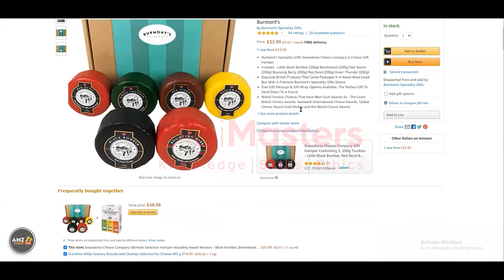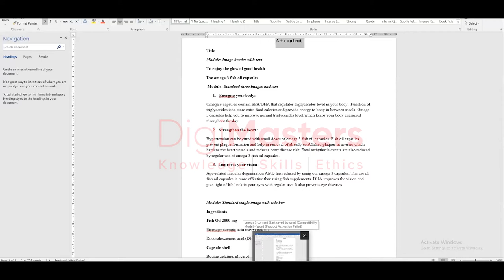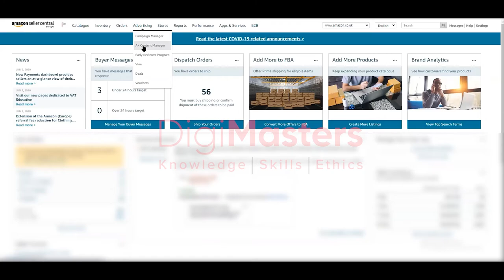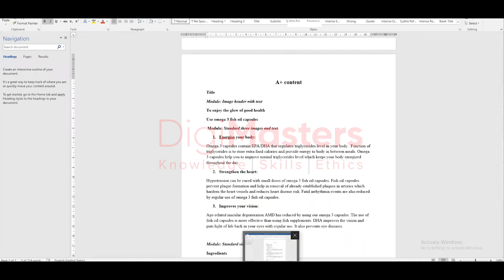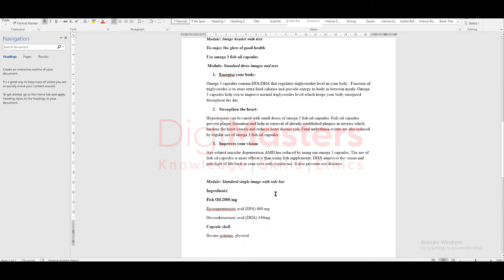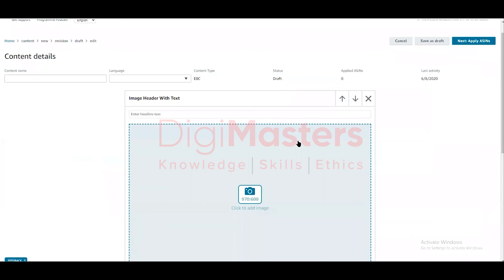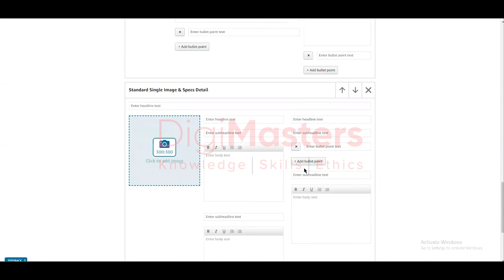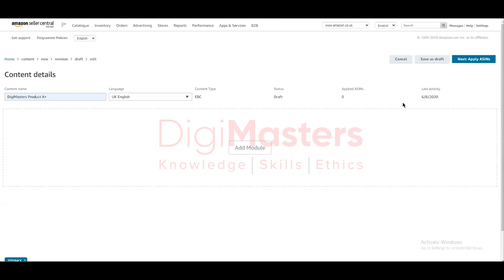Amazon A+ Content Creation & Guidelines | Amazon Foundation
If you are interested in making your product listing enchanting to attract more traffic and boost sales, this video is for you. Captivating images and texts in the product listing to showcase your product is EBC content or A+ content. By creating EBC/A+ content, you can enhance your sales volume as claimed by Amazon.

It’s not a secret that Boosting up sales is the ultimate objective of an Amazon seller. So, why not create EBC content and grab most of the traffic?

In this learning tutorial, DigiMasters will show you how to create and upload A+ content on Amazon. We will convey some rules about EBC/A+ content and who can create and upload it. Then, continuing the tweaks tradition, we will disclose some tips to upload EBC content if you are not registered.

DigiMasters will get into the minor details to make it easy for you. Modules, image sizes, and text length will be shared too. So, this video is for Amazon sellers as well as Freelancers.

“EBC content gains the trust of the customer and makes your product listing healthy” – Adeem Mirza

⏰Timestamps:
0:00 Introduction to A+ content
2:31 How to create A+ content?
4:36 Rules of creating A+ content
6:24 How to upload A+ content?
14:38 EBC content Modules

DigiMasters is the blend of Amazon & eBay Sellers and Top-Rated Freelancers. We are dedicated to providing training to the youth regarding Amazon Business Skills in a fusion of Freelancing.